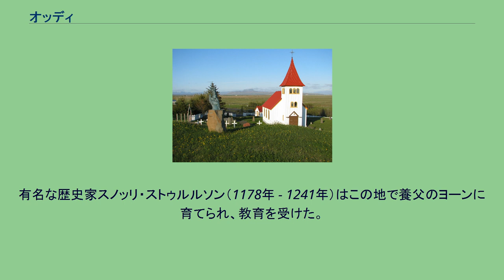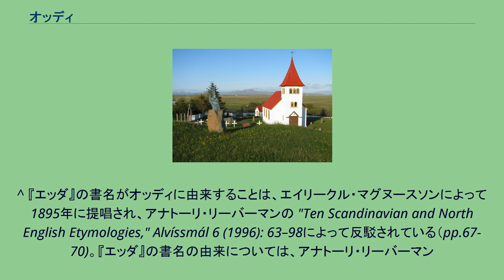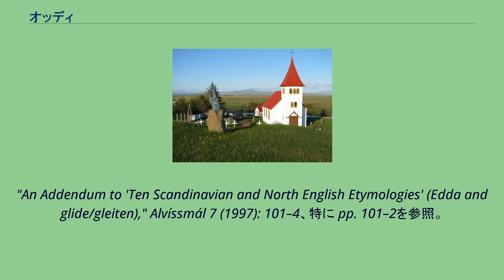オッディ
スノッリ・ストゥルルソン
オッディの教会(2012) オッディ（アイスランド語：Oddi）とは、アイスランド南部のランガーヴァッラシスラ（Rangárvallasýslaランガーヴェッリル県）内、ランガーヴェッリル (Rangárvellir) にある村と教会の名称。
ランガーヴェッリルのオッディは、中世におけるアイスランド南部の文化的中心であり、学問の拠点であった。
オッディにはキリスト教改宗期以来教会が存在した。
現在の教会の建物は1924年に建立された。
数世紀にわたって、オッディはオッディの眷属(en) と呼ばれた有力者の一党の拠点であった。
オッディには指導者として最もよく知られる2人の人物がいる。
賢者セームンドル・シグフースソン（en, 1056年 - 1133年）と、彼の孫ヨーン・ロフツソン（en, 1124年 - 1197年）である。
有名な歴史家スノッリ・ストゥルルソン（1178年 - 1241年）はこの地で養父のヨーンに育てられ、教育を受けた。
スノッリの著作『エッダ』の題名は、このオッディの地名に由来するという説もある。
^ “Oddi á Rangárvöllum”. southiceland.com. 2017年6月1日閲覧。
^ “Oddi Church”. South Iceland Tourist Information. 2017年6月1日閲覧。
^ “Oddi Church”. NAT- Nordic Adventure Travel. 2017年6月1日閲覧。
^ “Sæmundur Fróði Sigfússon”. Gyldendal - Den Store Danske. 2017年6月1日閲覧。
^ 『エッダ』の書名がオッディに由来することは、エイリークル・マグヌースソンによって1895年に提唱され、アナトーリ・リーバーマンの "Ten Scandinavian and North English Etymologies," Alvíssmál 6 (1996): 63–98によって反駁されている（pp.67-70)。『エッダ』の書名の由来については、アナトーリ・リーバーマン
"An Addendum to 'Ten Scandinavian and North English Etymologies' (Edda and glide/gleiten)," Alvíssmál 7 (1997): 101–4、特に pp. 101–2を参照。